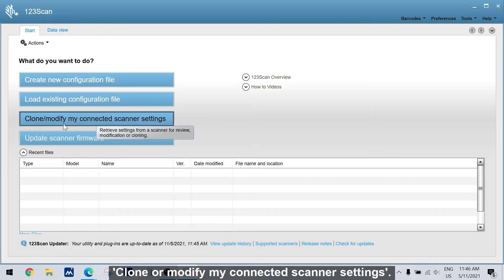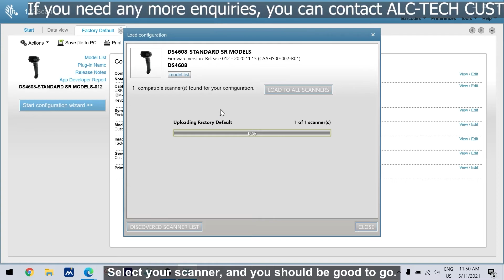Setting Prefix and Suffix for Zebra DS4608 using '123Scan' Software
Any Enquiries? You can contact our
Customer Hotline: